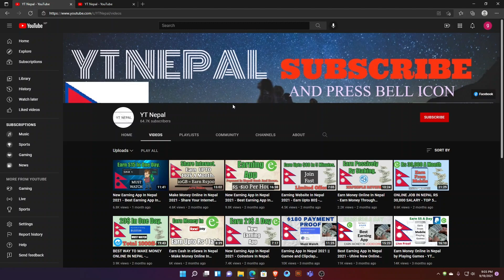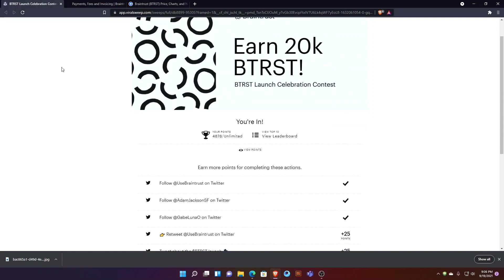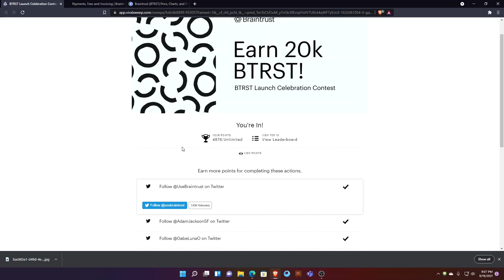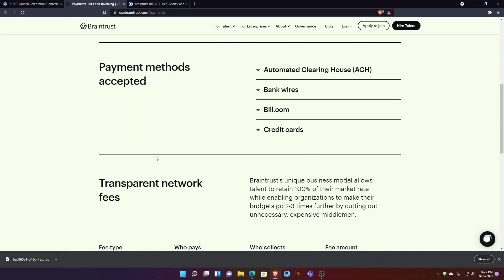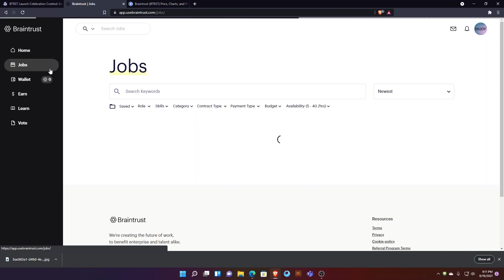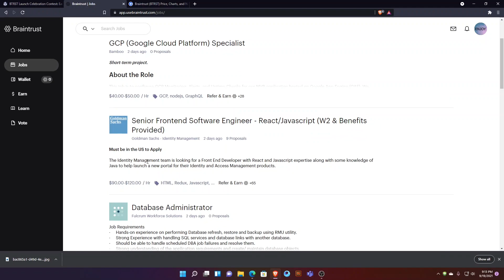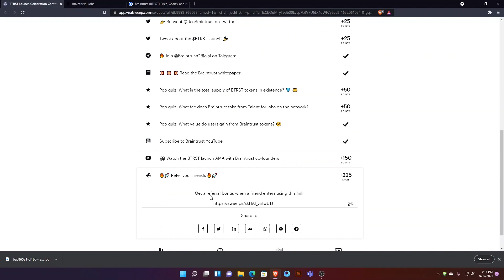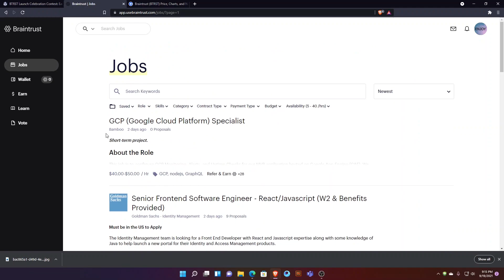Best Earning Website In Nepal 2021 - Part Time online Job In Nepal - YT Nepal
In this video, I have introduce an earning website from which you will be able to earn money online in Nepal. BrainTrust is a freelancing website will enable us to earn money through taking online jobs. And now brain trust is doing an airdrop for new user. You can earn around Rs 40,000 from this airdrop.